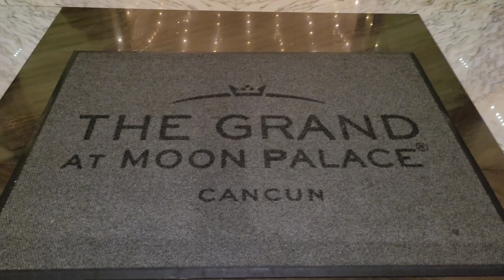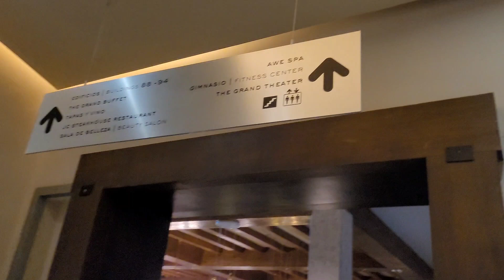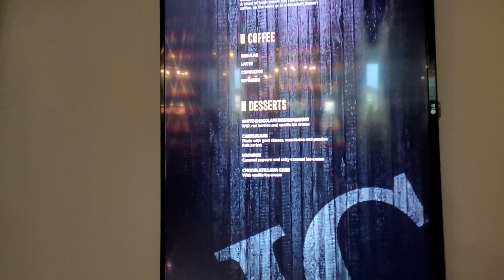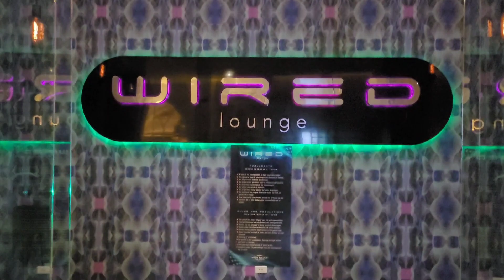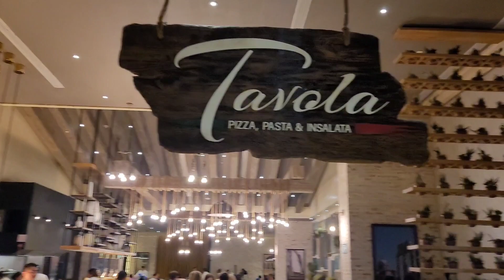Moon Palace Grand, Cancun: A quick tour of the main resort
Moon Palace The Grand, lives up to it's trademark of high-end amenities, 24-hour room service, unlimited premium drinks, gourmet dining and night entertainment.  Would like to visit there again !!!